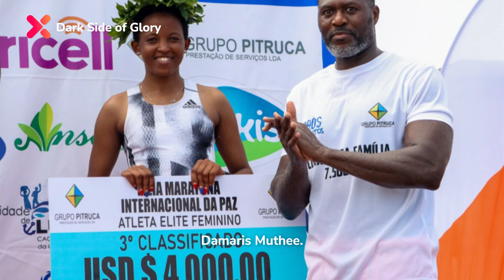Death in the Heartlands | Dark Side of Glory | Showmax Original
Over six months in 2021, in the tight-knit Kenyan elite running community, three female runners, including world record holder Agnes Tirop, were murdered. This doccie examines the culture of secrecy that allows violence to happen